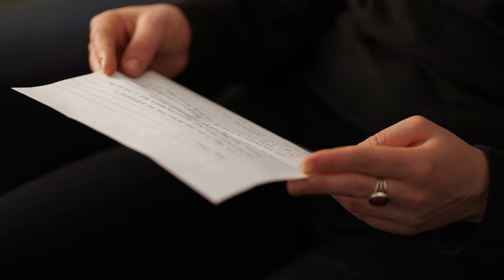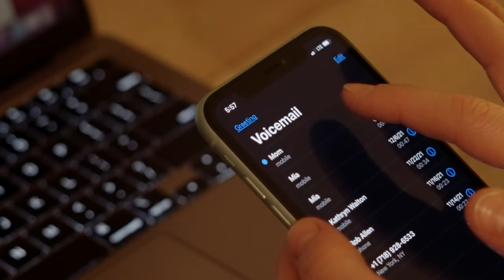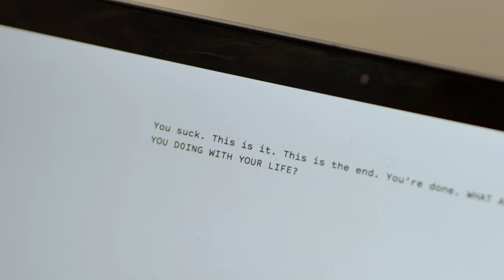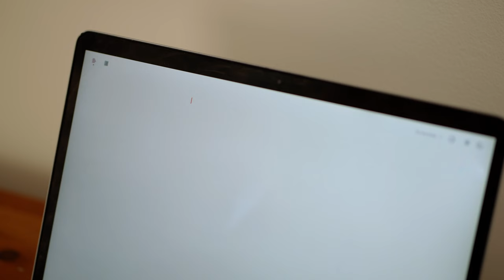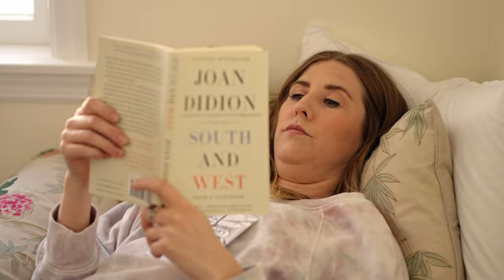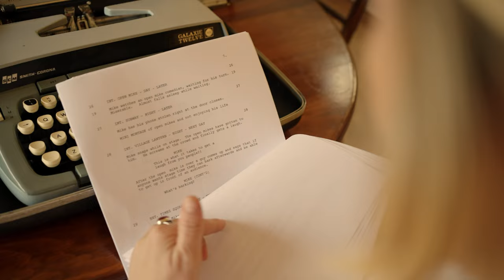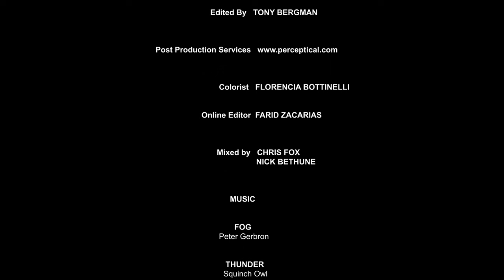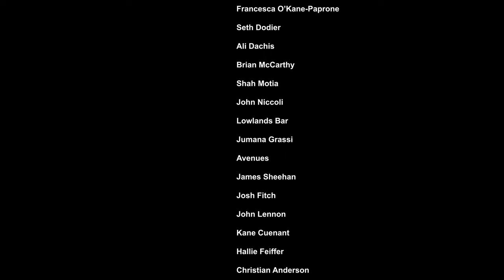FOG l Full Length Feature l Drama I Borderline Personality Disorder I Narcissism I No Contact Movie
Cast

Jane           Amanda Van Nostrand (Follow @amandavannos)
Rose           Kathleen McNenny
Seth.           Ryan Barry
Annette      Ellen Adair
Adam         Alex Anderson
Sean           Christopher Hawthorn
Therapist   Sophia Rumbea
Red              Josh Fitch

Directed by Alex Anderson

Director of Photography  Darin Quan